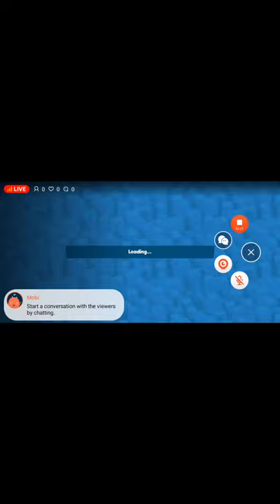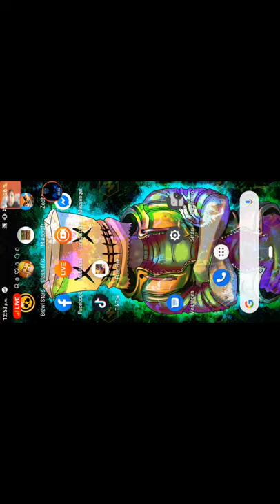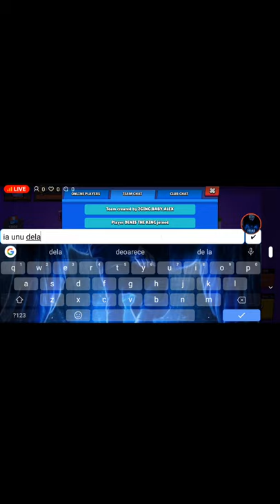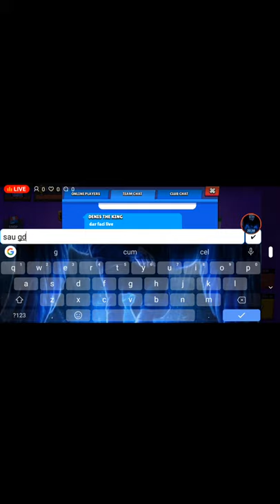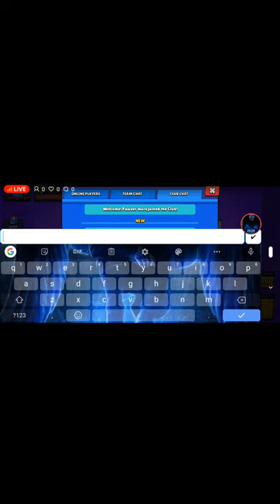hai de-ți pe live !!!